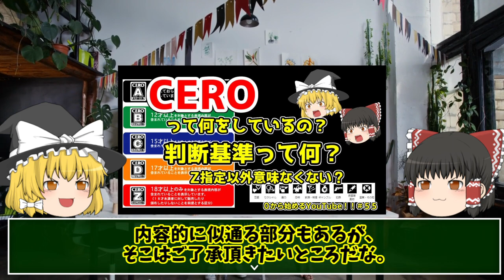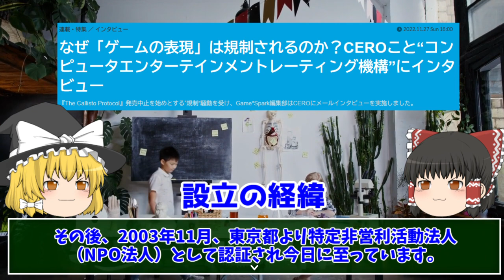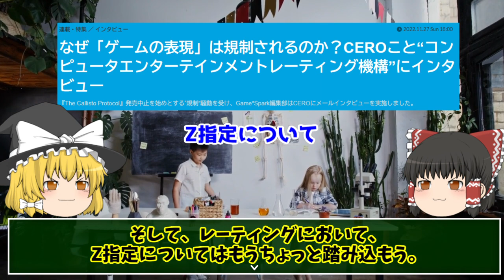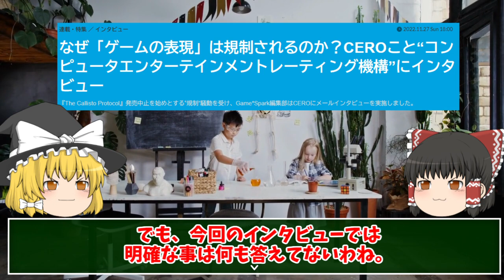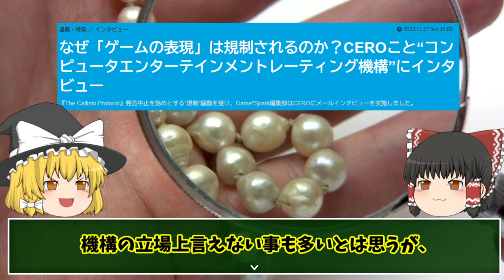【ゲームの表現問題】CEROのインタビューとともに存在意義を改めて考えてみた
日本でのゲームのレーティング機関であるCEROについて語ってみました。

以前に我がチャンネルでもCEROについて確認しています。
【ゆっくり解説】CEROって何をしているの？ゲームの表現規制についてお勉強してみた【０から始めるYouTube！！＃５５】

水・日曜日に定期更新して参りますのでどうぞよろしくお願い致します。
(´・ω・`)

ゆっくり 主に魔王魂様の楽曲を使用させて頂いております。